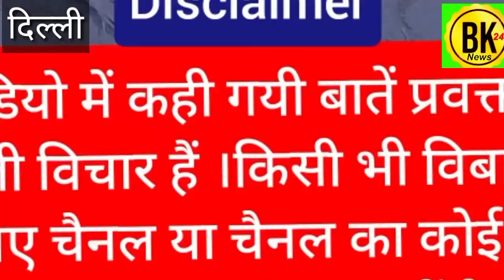shravan panday against modi | gyanvapi masjid |hanuman chalisa |qutub minar| raj thakre | bulldozer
shravan panday against modi | gyanvapi masjid |hanuman chalisa |qutub minar| Bknews365 और  Bk 24 news उन लोगों की आवाज़ बुलंद करता है जिनकी आवाज़ को हर जगह दबाया जाता है ।हमारी इस कोशिश में आपका सहयोग बहुत जरूरी है।

 E mail ;-bknews365 @gmail. com

 Whatsup no.9654442058

Bk News का मकसद आप को सच दिखाना है ,गोदी मीडिया सच को दबाने की कोशिश करता है ।